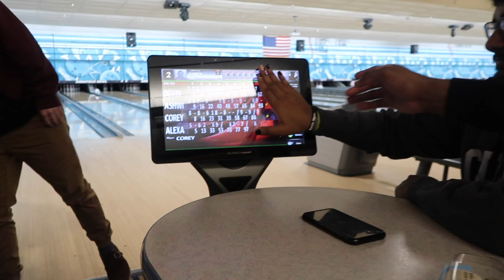vlogmas day 18 ❄︎ my 20th birthday!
7 days til christmas!

Vsco: alexadangelo

FAQS:
(at the time this was posted)
Age: 20
Birthday: Dec. 18
School Grade: College Sophomore
College Major: Visual Arts - Graphic Design & Photography (double major)
Camera: Canon EOS Rebel t6i // Canon G7x
Software: Final Cut Pro X